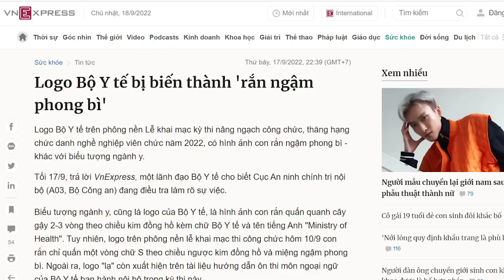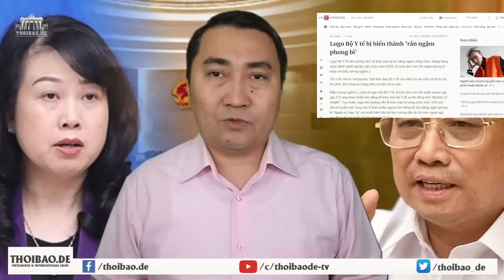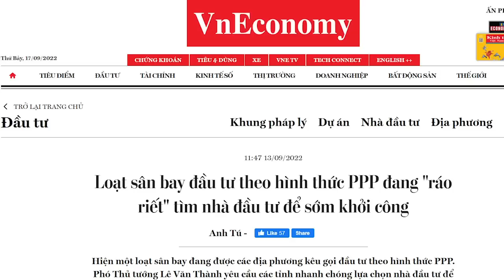Dính bê bối đầu tiên, Đào Hồng Lan bị “chơi xỏ” hay “tai bay vạ gió?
Biểu trưng của Bộ Y tế đã bị biến thành hình con rắn ngậm phong bì.
Ai đã gây ra vụ việc này?